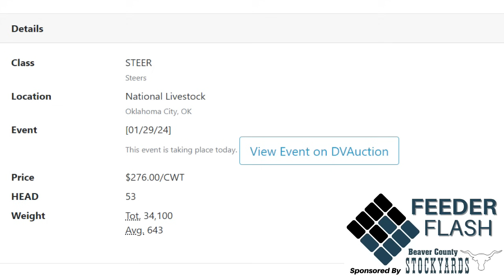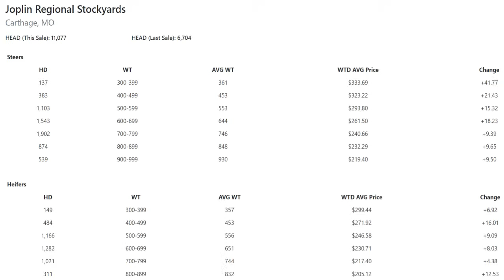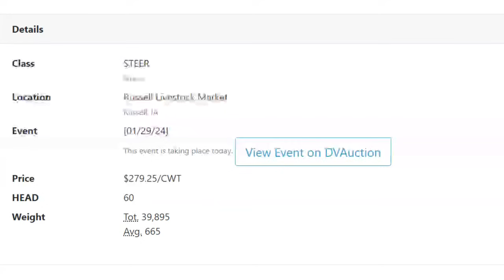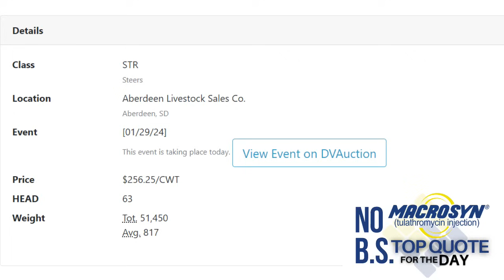Feeder Flash 1/30: Excellent Weather and Market